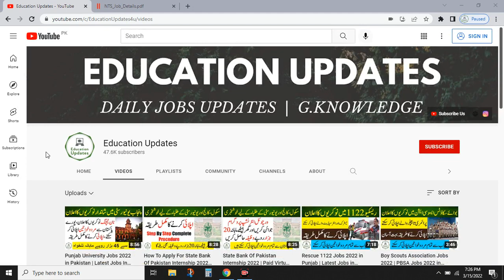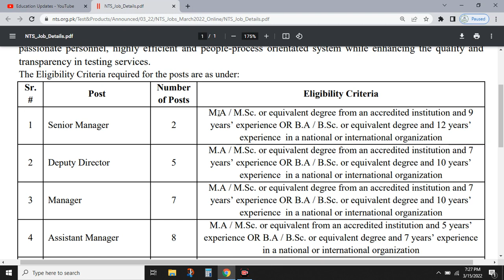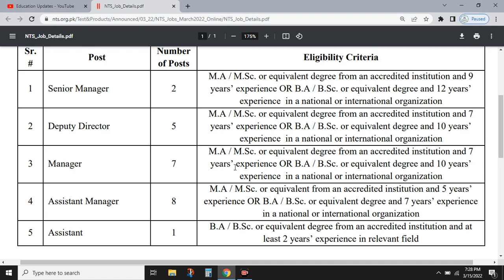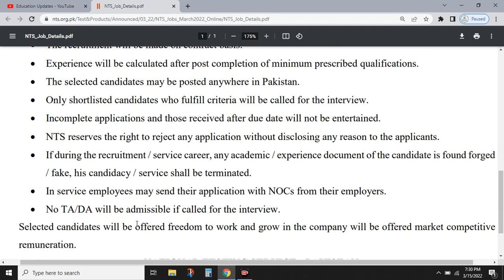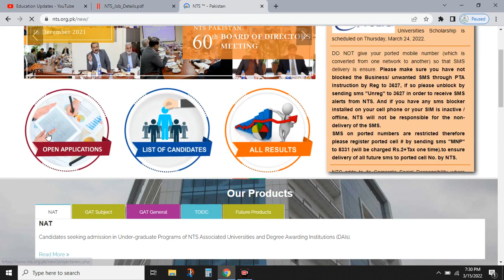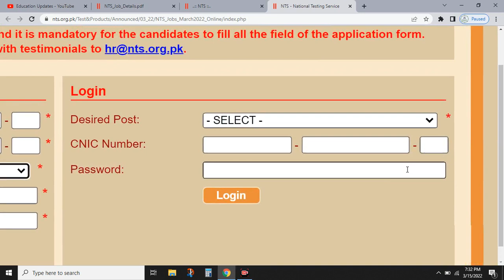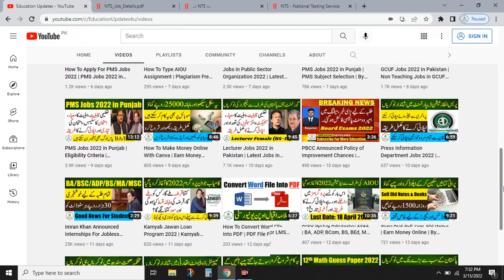NTS Jobs 2022 in Pakistan | National Testiong Service Jobs 2022 | By Education Updates